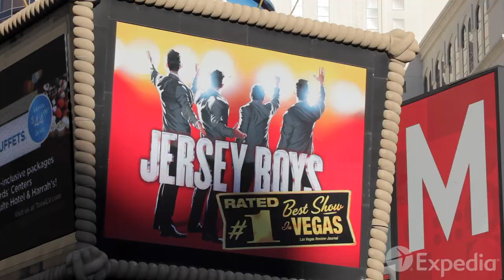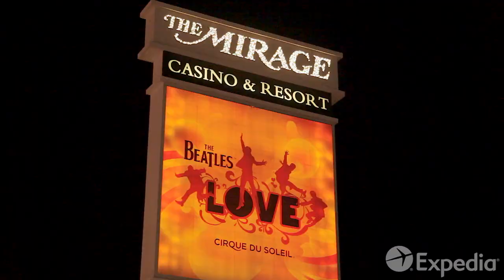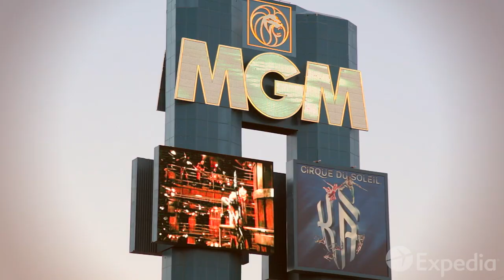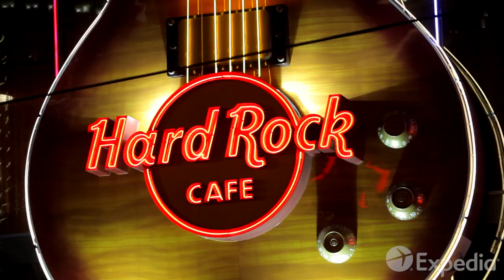Las Vegas - City Video Guide